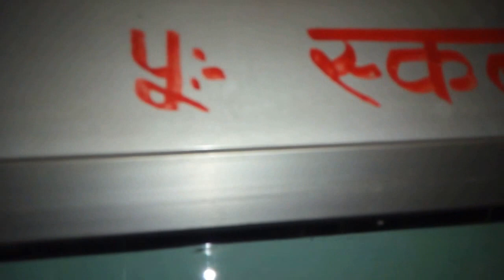Goddess Shailputri | Devi Shailputri | Maa Shailputri - Drik Panchang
This page provides information about Goddess Shailputri. Devi Shailputri is one of the nine incarnations of Goddess Parvati.